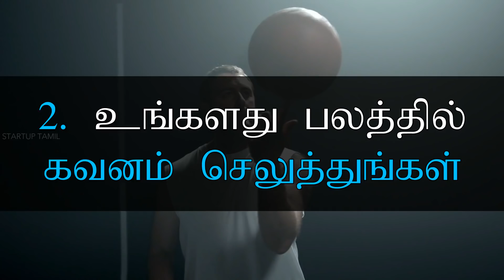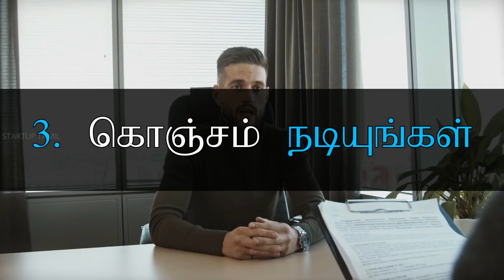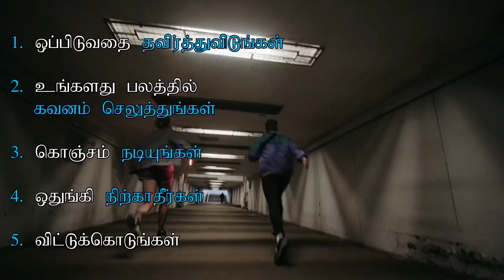உன் தன்னம்பிக்கையை தாறுமாறாக அதிகரிக்க வேண்டுமா? | Motivational Video in Tamil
5 habits that increase your confidence around people. Startup Tamil latest motivational video in tamil